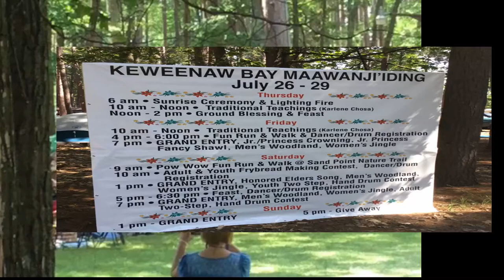Baraga, Michigan Powwow Summer 2018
Pictures set to music of Powwow in Baraga, Michigan Summer of 2018